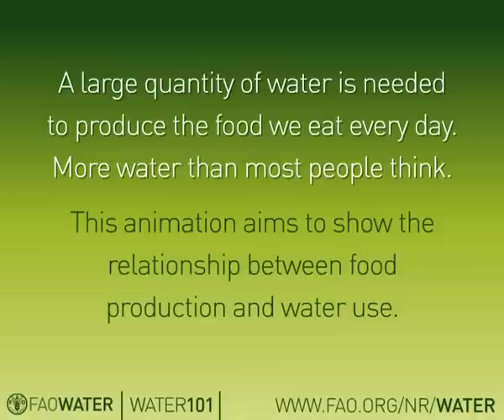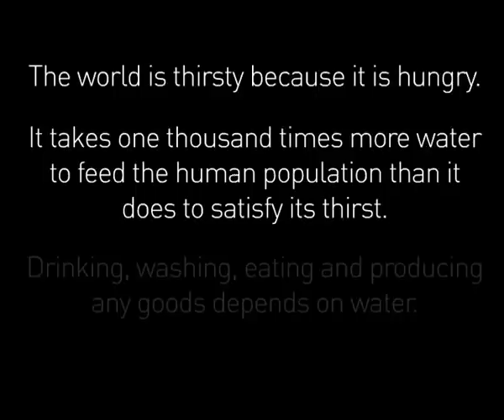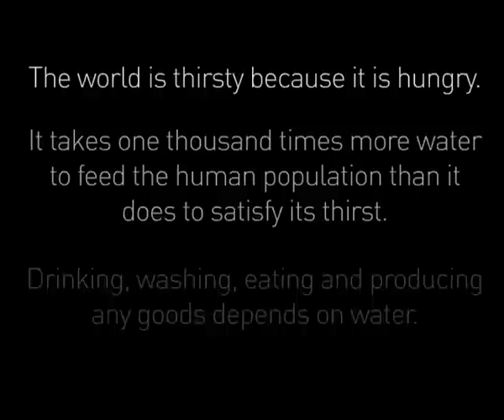Water 101 #1 - Water For Food. English version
This animation tackles the subject of Water for Food and aims to show the relationship between food production and water use.